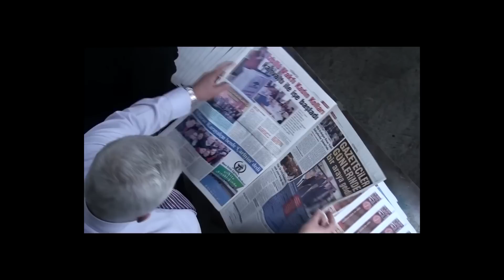(SAYAÇLI) BU PAZAR GENEL SEÇİM OLSA OYUNUZU HANGİ PARTİYE VERİRİSNİZ VE DİĞER 2 SORU